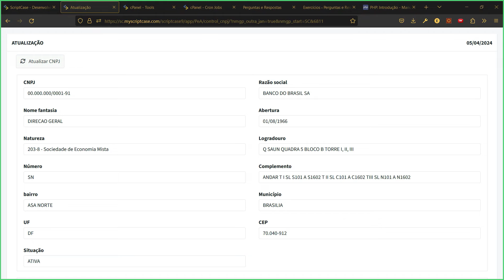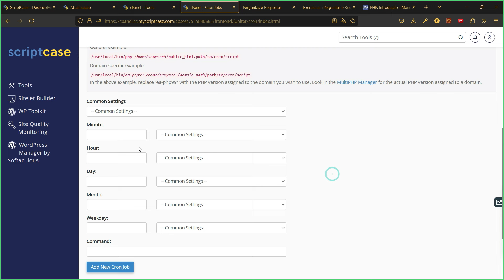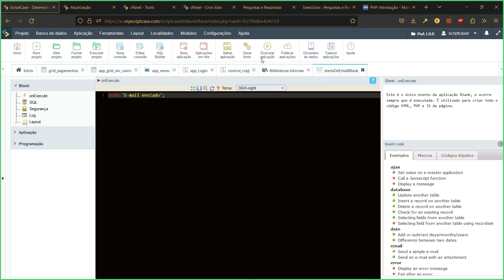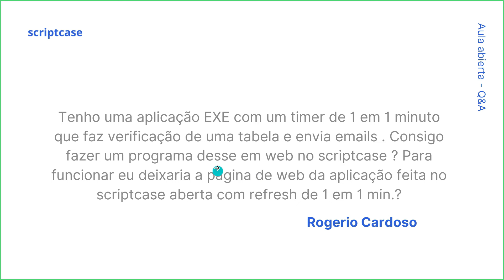Scriptcase - Aula Aberta: como fazer uma aplicação com um timer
Nova modalidade de seminário onde vamos responder ao-vivo perguntas pré selecionadas que poderão ser enviadas através de um formulário. Teremos também a participação de um técnico de nossa equipe de suporte.

Scriptcase - A ferramenta low-code de desenvolvimento web mais eficiente do mercado, Crie sistemas web completos integrados com Business Intelligence em minutos!